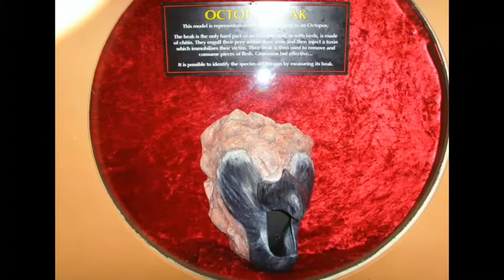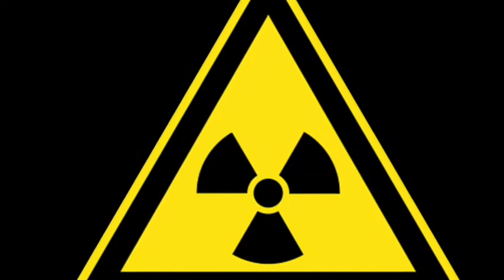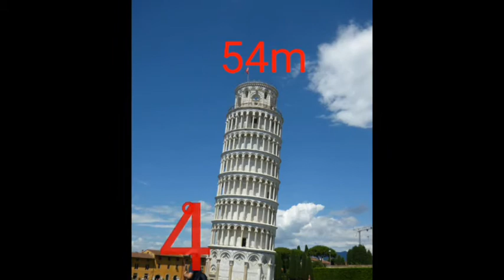Top interesting , Amazing and unknown facts in Telugu| by IDEA SKY